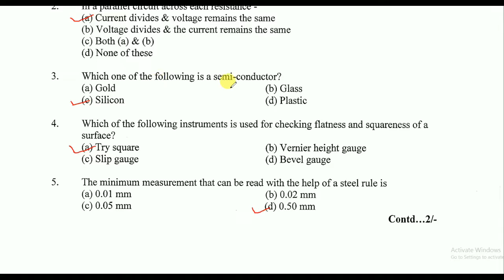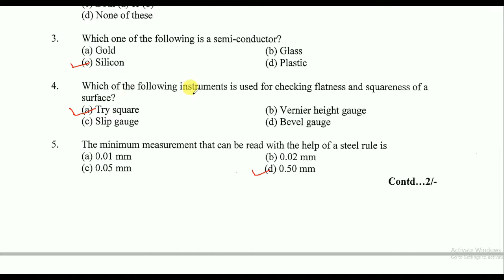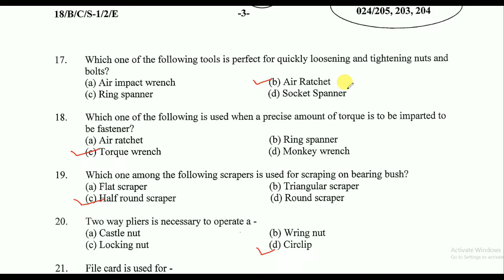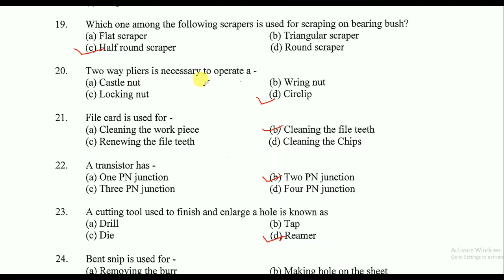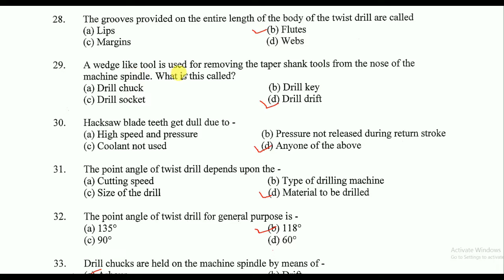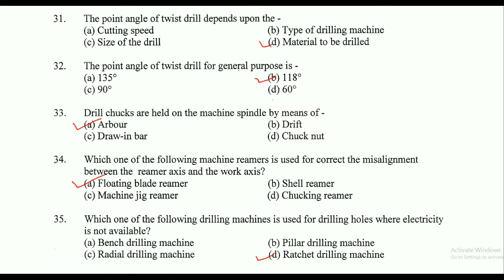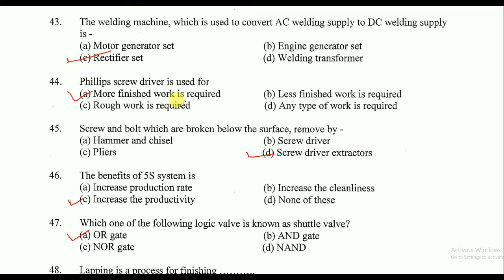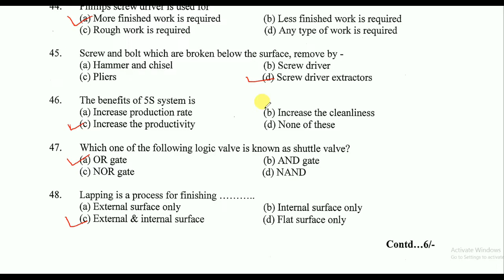MECHANIC (DIESEL), MECHANIC MOTOR CYCLE -SEM -1 AUGUST 2018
MECHANIC (DIESEL), MECHANIC MOTOR CYCLE, MECHANIC (TRACTOR), PUMP-OPERATOR-CUM-MECHANIC, MECHANIC AUTO ELECTRICIAN & ELECTRONICS KA SEMESTER 1 KA PAPER SOLUTION HAI.. JO HALI ME EXAM HUI HAI 2018- AUGUST...